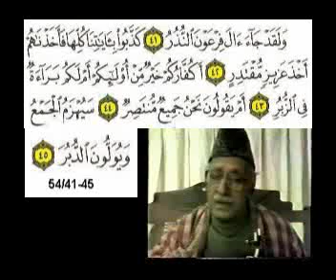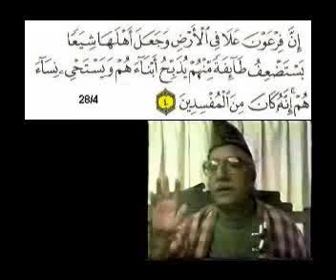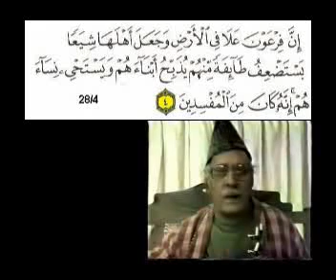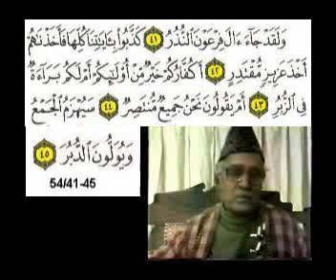Sura 54 Verse 33 end clip1